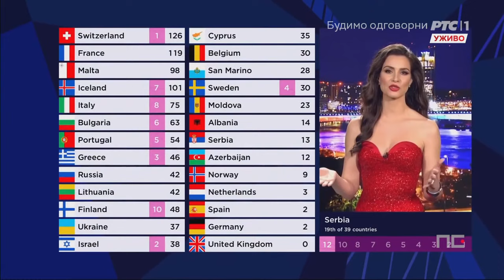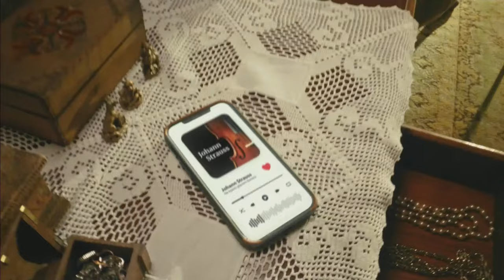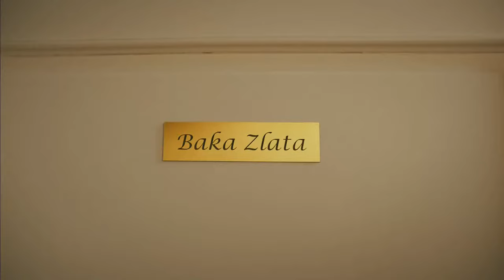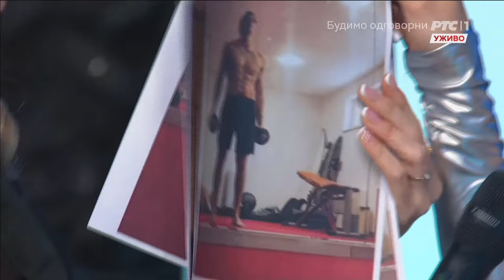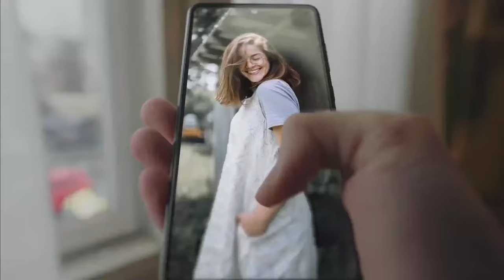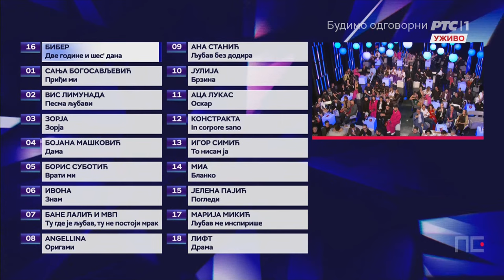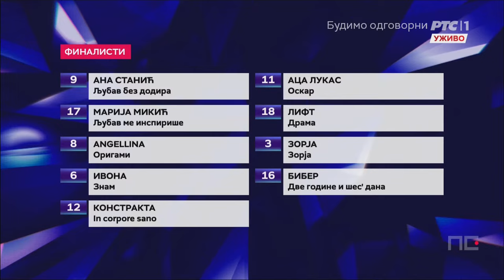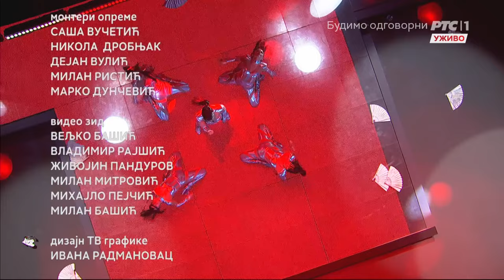🔴 Pesma za Evroviziju '22: Polufinale 1 PZE22 (Live Stream)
1. Sanja Bogosavljević – Priđi mi (Approach me)
2. VIS Limunada – Pesma ljubavi (The Song of Love)
3. Zorja – Zorja
4. Bojana Mašković – Dama (Lady)
5. Boris Subotić – Vrati mi (Give Me Back)
6. Ivona – Znam (I Know)
7. Bane Lalić i MVP – Tu gde je ljubav, tu ne postoji mrak (Where There
Is Love, These Is No Darkness)
8. Angellina – Origami (Origami)
9. Ana Stanić – Ljubav bez dodira (Love Without a Touch)
10. Julija – Brzina (Speed)
11. Aca Lukas – Oskar (Oscar)
12. Konstrakta – In Corpore Sano
13. Igor Simić – To nisam ja (It Wasnt Me)
14. Mia – Blanko (Blank)
15. Jelena Pajić – Pogledi (Looks)
16. Biber – Dve godine i šes' dana (Two Years and Six Days)
17. Marija Mikić – Ljubav me inspiriše (Love Inspires Me)
18. Lift – Drama (Drama)

Copyright: RTS